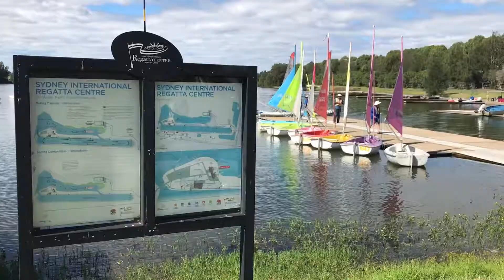Sailability Seas The Day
A Fun Day out organised by Sailability has seen many children enjoying their day out on the Penrith Lakes.